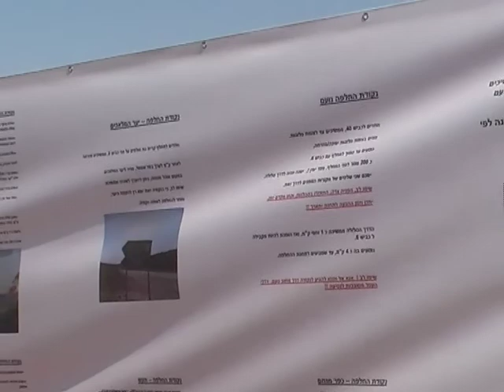סרט תדמית: מרוץ חוצה ארץ- ראיון עם ראובן מילמן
מרוץ חוצה ארץ, הנו מרוץ האולטרה הראשון בישראל, אשר התקיים בדרום הארץ ב 29.10.10. יזם: ראובן מילמן.
סרט התדמית הופק על ידי:
יהב הפקות